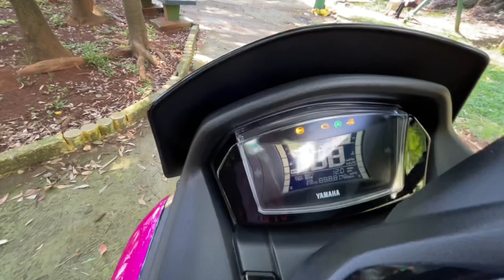VOCÊ USARIA ESSA NMAX?